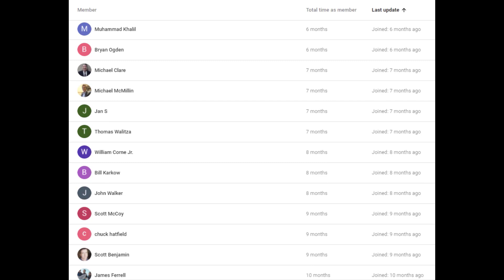Five Ways to Stay Motivated To Code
In this video called Five Ways to Stay Motivated To Code, instructor Steve Bishop talks about a common problem many developers face in trying to stay motivated to code.  After watching this video you will have a few tools in your arsenal to help you get out of the doldrums of a ho hum coding career.

When you join, here’s what you’ll get:
  * A form to ask me for help on your project